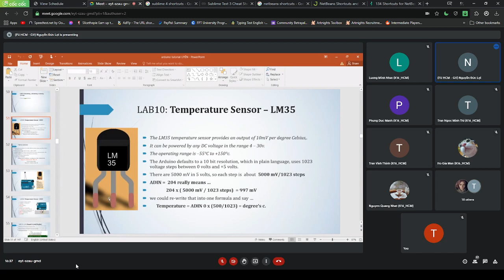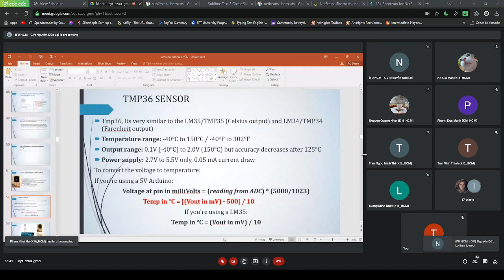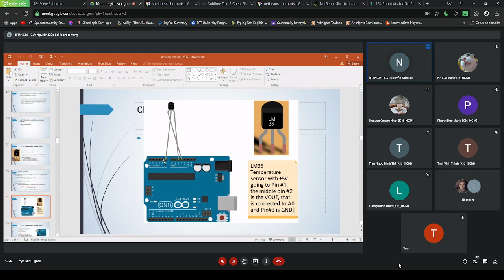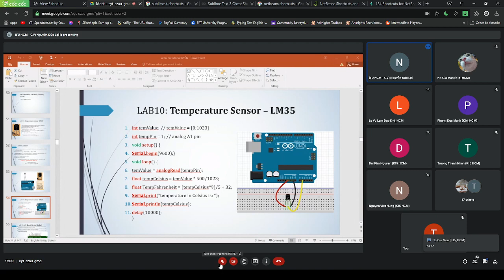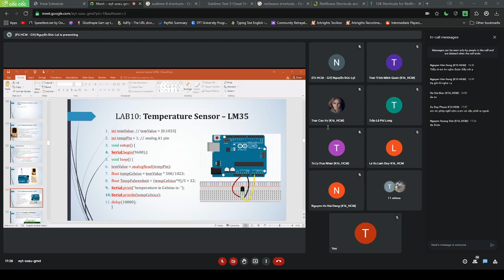9 IOT lab 10